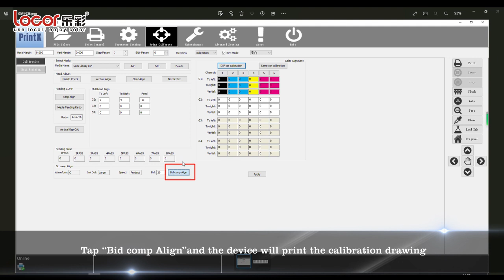Calibration Video/Toturial/Instructions-Locor A3 DTF T-shirt Printer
This video is for Locor & A3 DTF T-shirt Printer Calibration, including Step Alignment, Vertical Alignment, Bidirection Alignment , etc.
   The best output comes from the best calibration, so hope this video can help you with the alignment, if you have problems on calibration, welcome contact our technician to get one to one guidance.